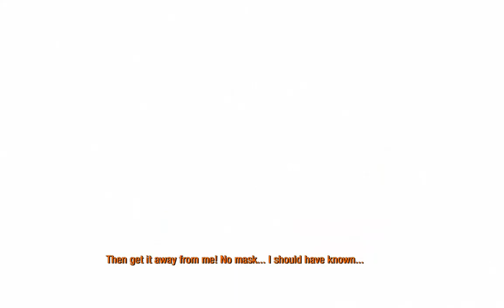Metro Last Light Redux - The Garden Final - Gameplay - Part 19- Walkthrough - No Commentary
Metro Last Light Redux is a first-person shooter video game developed by 4A Games and published by Deep Silver. It is a remastered version of the original Metro Last Light game, with improved graphics, gameplay mechanics, and additional content. The game is set in a post-apocalyptic world where players take on the role of Artyom, a survivor of a nuclear war who must navigate through the ruins of Moscow's metro system to save his people from a new threat. The game features a mix of stealth, survival horror, and action gameplay, with a strong emphasis on storytelling and atmosphere. The Redux version includes all previously released DLC, as well as new features such as improved AI, new animations, and enhanced lighting and weather effects. Overall, Metro Last Light Redux is a thrilling and immersive experience that is sure to keep players on the edge of their seats.